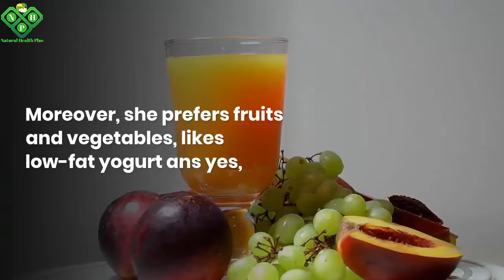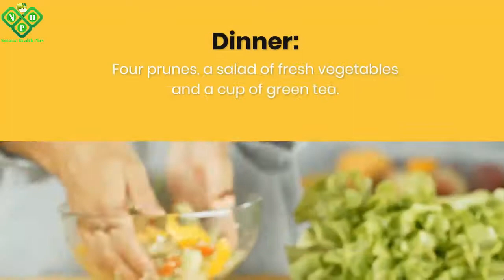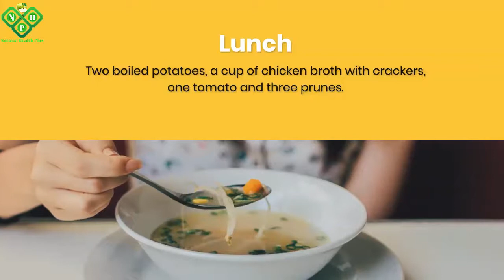Milla Jovovich’s Diet Or How Losing Weight in 5 Months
This Is The Common Reason Why Your Stomach Is Bloated And The Way To Fix It